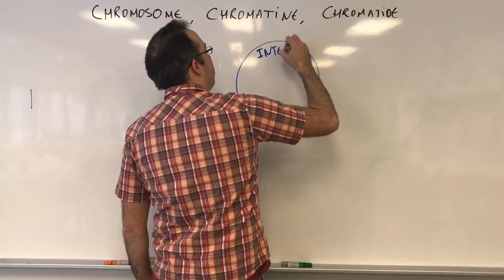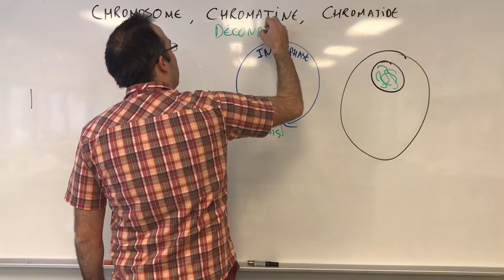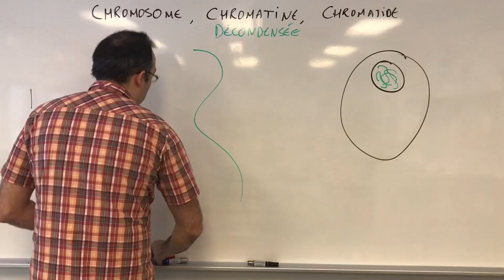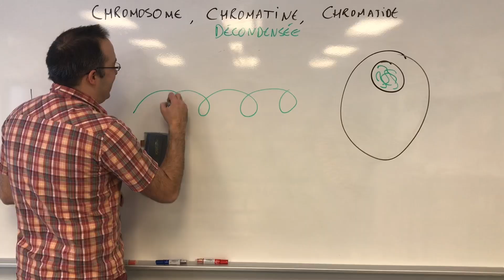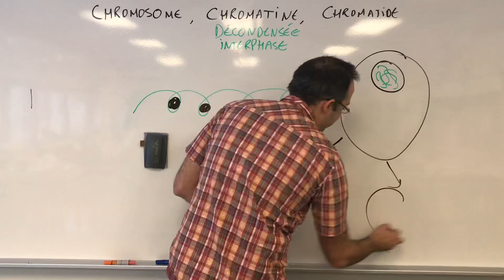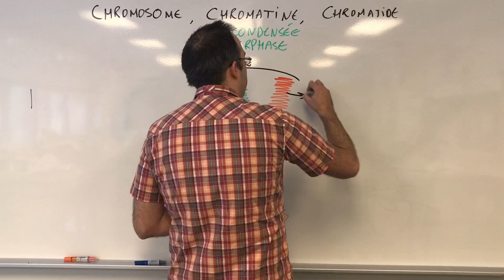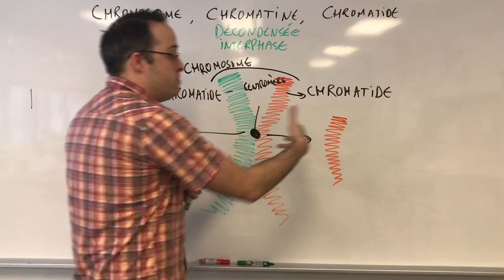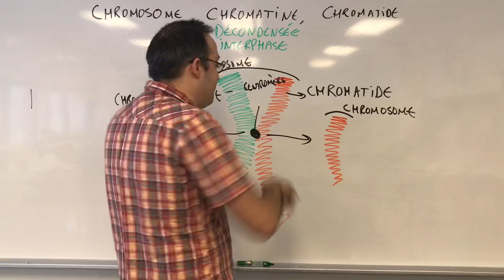Différence entre chromosome, chromatine et chromatide